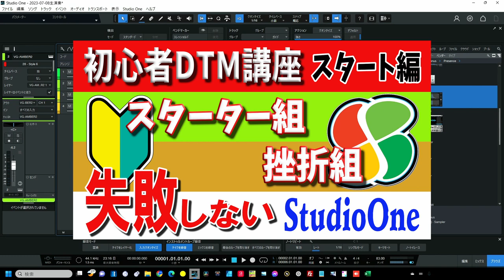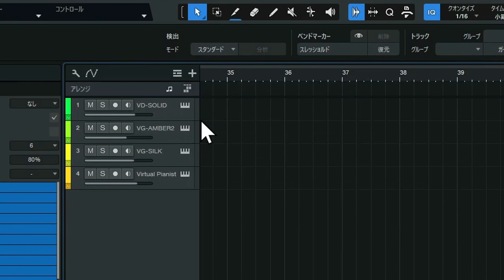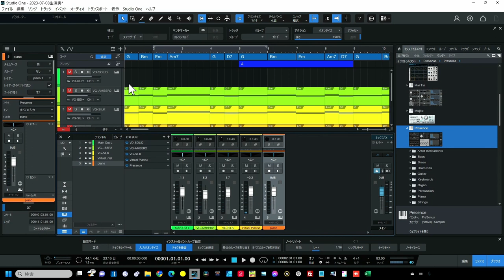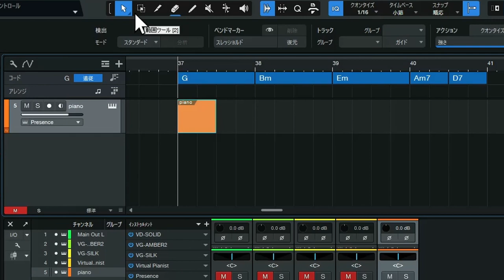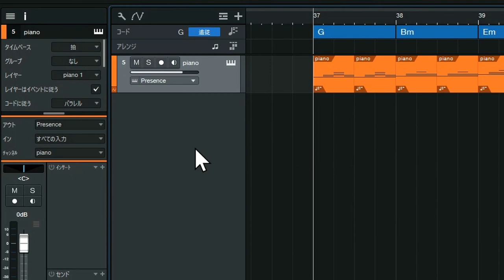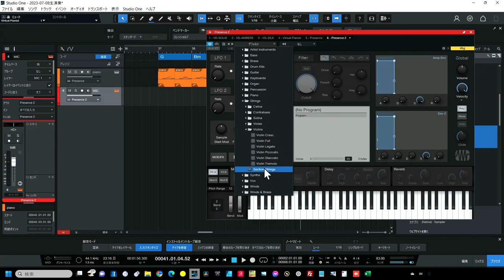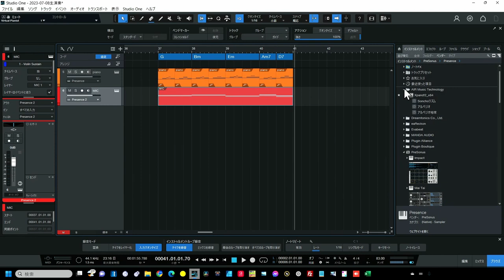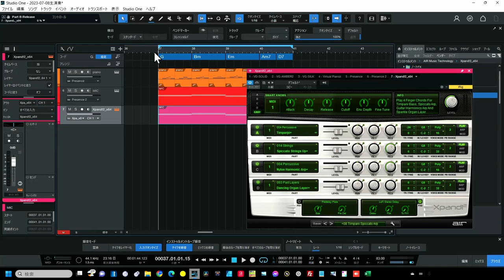2023年度【連載】伴奏とコード追従 超簡単アルペジオ 初心者のためのStudioOne ～第2回～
絶対覚えきって曲を作ろう！
打ち込みの初歩の初歩

★TexChord2（無料）
■EZOCRサイト
★最前面でポーズ（無料）